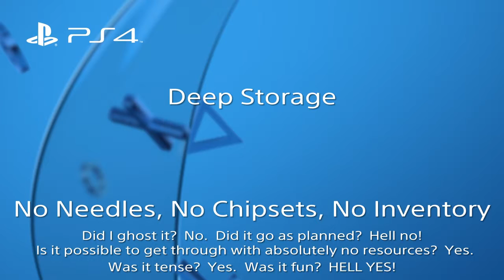Deep Storage redone with no resources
Not only no needles and no weapons - this time also dropped all the health items, and uninstalled all chipsets.  Just to show it can be done.  If I ran it a couple more times I’m pretty sure I could get through without taking hits too, but I learned what I wanted to :)